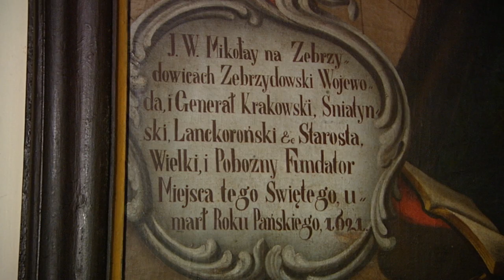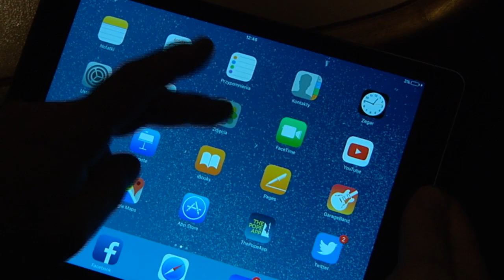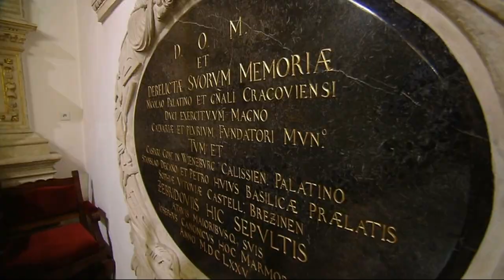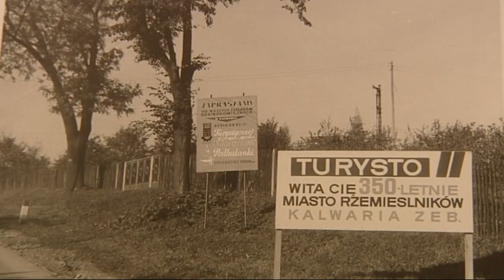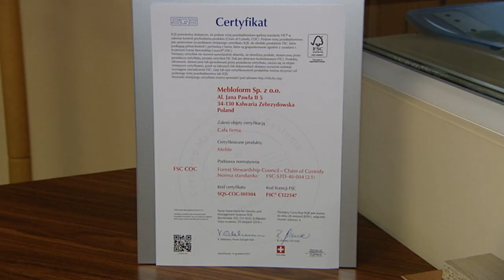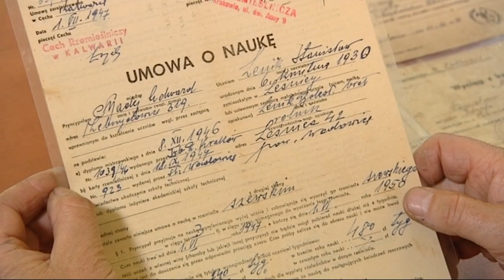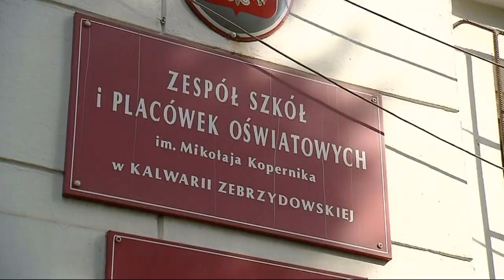Jubileusz 400-lecia Kalwarii Zebrzydowskiej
TVP Kraków  na zlecenie Gminy Kalwaria Zebrzydowska przygotowała z okazji 400-lecia lokacji miasta  materiał promocyjny o Kalwarii Zebrzydowskiej i Jubileuszu Miasta.